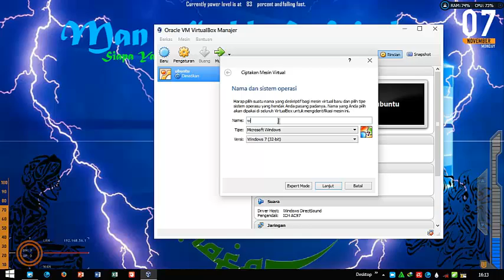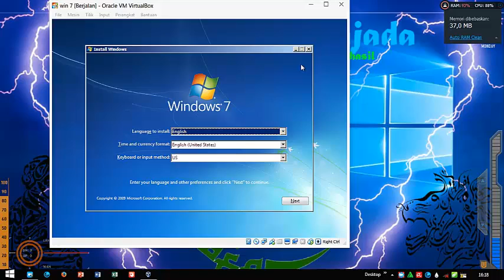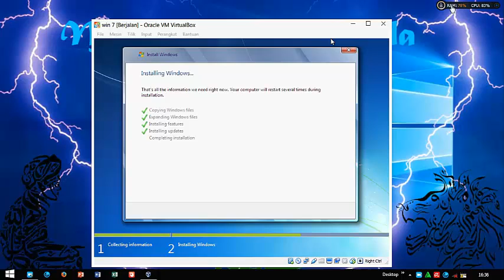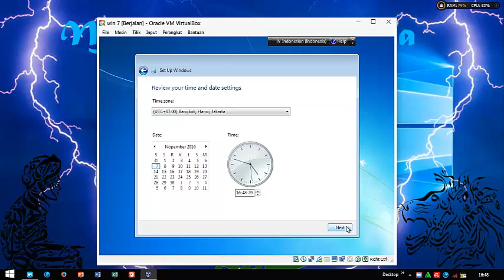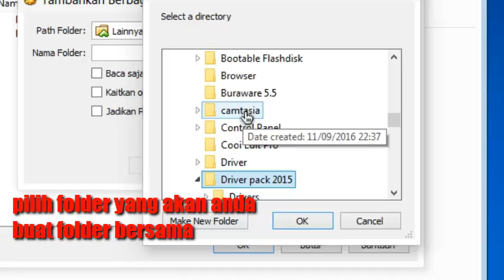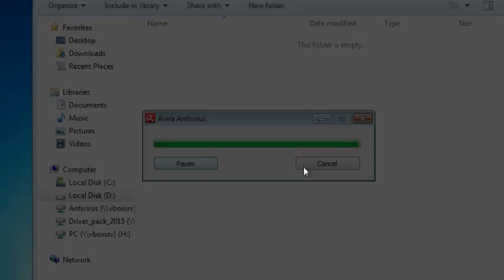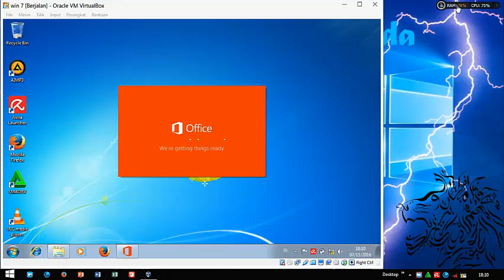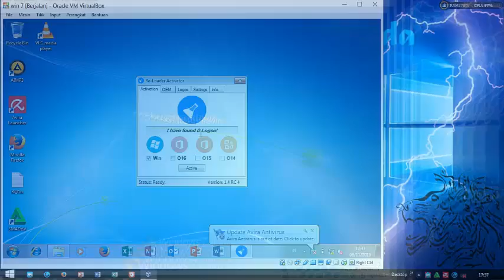Video Tutorial Instalasi Win 7 pada VirtualBox Oleh Nur Wahid XI TKJB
Video Tutorial Instalasi win 7 dengan virtualbox yang dibuat oleh Nur Wahid siswa TKJ SMK N1 Gantiwarno kelas XI TKJB.